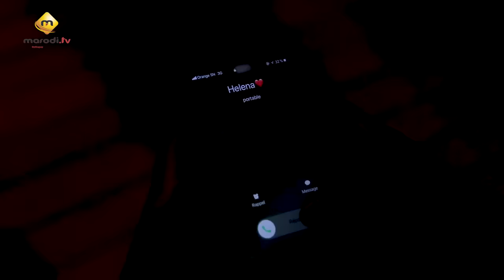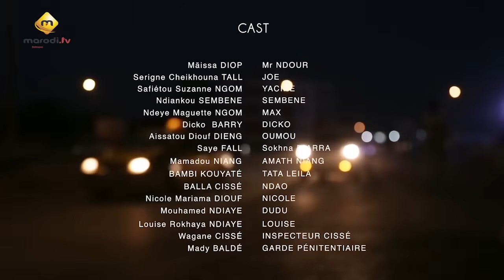Pod et Marichou - Saison 2 - Episode 51 - VOSTFR